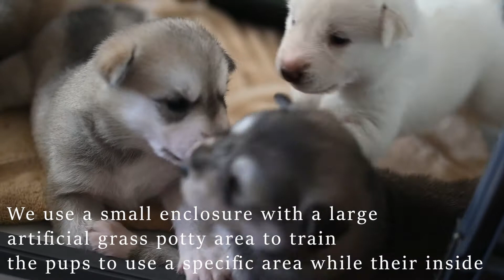( SNOW PUPS OF COLORADO ) POTTY TRAINING TIME !!!! | CHASE BRUNNER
How Are You Doing Today Everyone Started Raining Over Here Today !!!

We Got The Snow Pups A New Play Area And POTTY Training Them To Get Them Training Early !